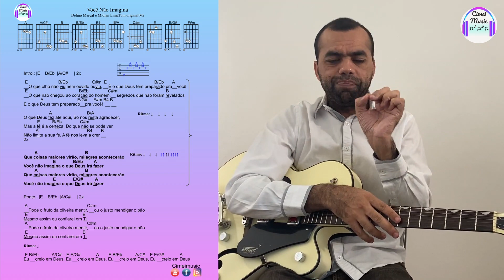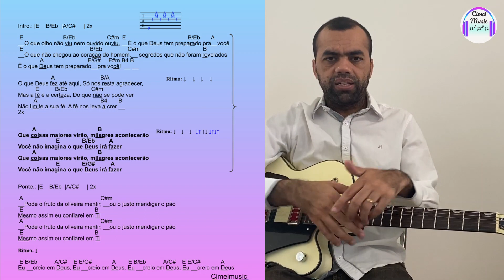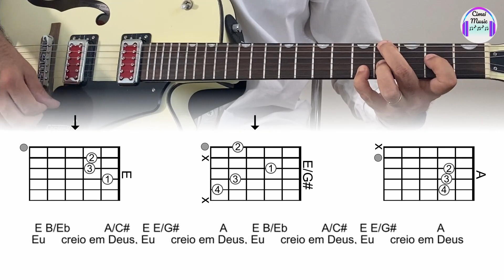Você Não Imagina | Delino Marçal e Midian Lima | Violão Tutorial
♪♫ Você Não Imagina ♪♫
O que olho não viu nem ouvido ouviu
É o que Deus tem preparado pra você
O que não chegou ao coração do homem
Segredos que não foram revelados
É o que Deus tem preparado
Pra você!

O que Deus fez até aqui
Só nos resta agradecer
Mas a fé é a certeza
Do que não se pode ver
Não limite a sua fé
A fé nos leva a crer:

Que coisas maiores virão
Milagres acontecerão
Você não imagina o que Deus irá fazer

Eu sei em quem eu tenho crido

Pra você

Pode o fruto da oliveira mentir
Ou o justo mendigar o pão
Mesmo assim eu confiarei em Ti